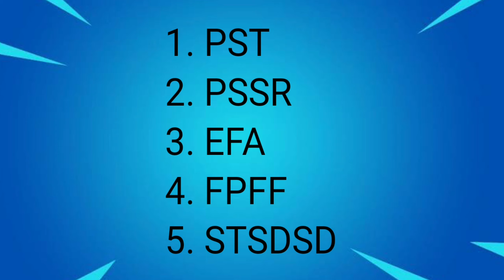stcw vs gp rating | stcw course details | GP & STCW FRESHER JOBS merchant navy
Hey friends, I am Salman, and welcome to your youtube channel Training Ship Salman.
In this video we discussed everything about gp rating course and STCW/BSST Course. At the last part of the video I have shared my opining that who should go for gp rating and who should go for STCW course. So dont miss any part of the video watch till end.

stcw vs gp rating | stcw course details | GP & STCW FRESHER JOBS merchant navy | STCW and gp rating | TS Rahaman , Nusi , Great Eastern.

GP Rating Course full detail video link

STCW course full detail video

merchant navy a permanent job, What is the salary of merchant navy, How can I get job in merchant navy in India, Is Merchant Navy a good career, Is Merchant Navy a government job, What qualifications do you need to join the merchant navy, What is the salary of rating in Merchant Navy

Work After New Indian STCW CDC, Crew Work On Ship, GP RATING Vs STCW CDC Work, merchant navy, ship, work, cdc, stcw cdc, gp rating, life at sea, vlog, safaevala on ship, salary after stcw cdc, gp rating or Stcw course which is better for whom, gp rating course ts rahaman.